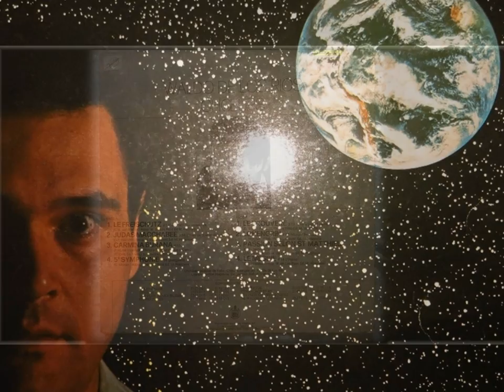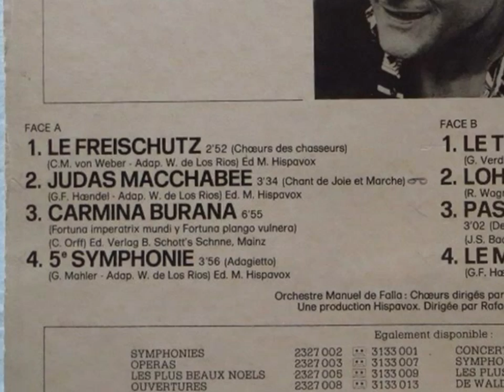Waldo De Los Rios - MALHER- Adagietto symphonie 5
(Adaptation ) Waldo De Los Rios / G .MAHLER de l'adagietto de la 5 ième symphonie

Orchestra "Manuel de Falla" Chœurs dirigés par Waldo de los Rios

Production HISPAVOX / Distribution POLYDOR 1977